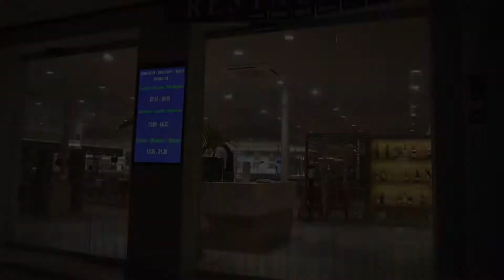Spain 2019 || Golden Taurus || Hannah Cartwright-Lomax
Here is some sun to make up for the rain at the moment...
A document of our 2019 holiday to North East Spain. I hope you enjoy.